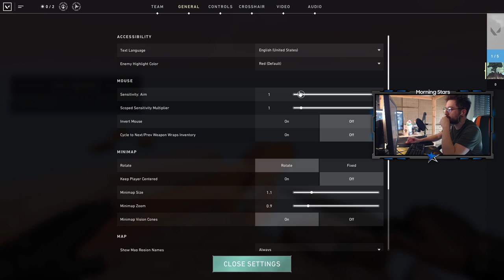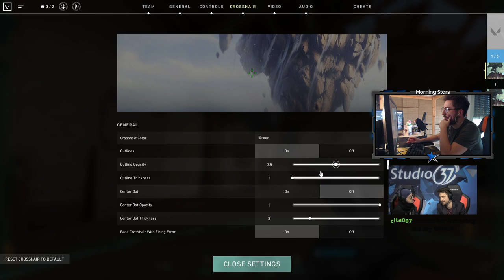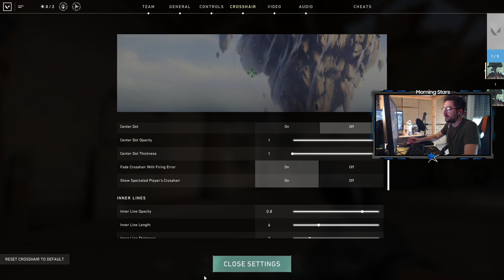SAMSUNG COACH JOYNT | VALORANT DAY1 w/Streamiii & Amaranth & Friends